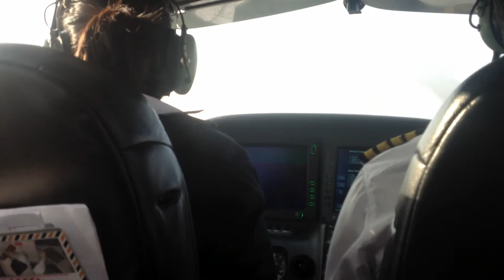Biman Bangladesh Airlines aircraft DC10 landing in chittagong airport